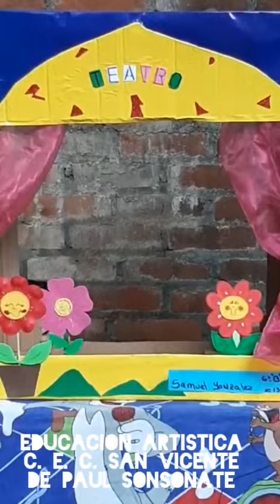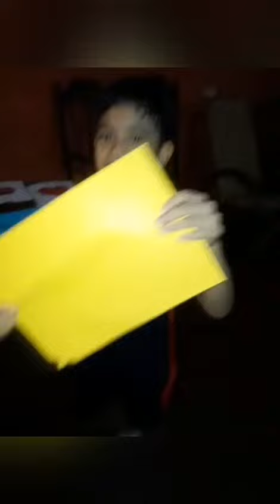Historia del Patito - colores y mucho baile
Educacion artistica